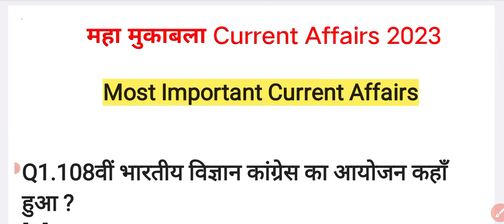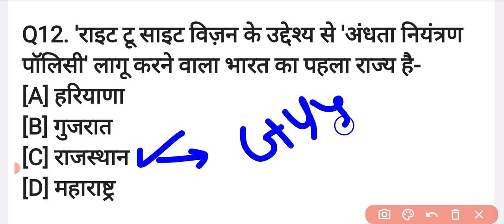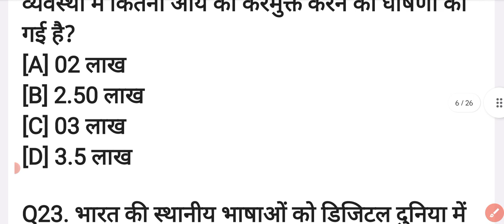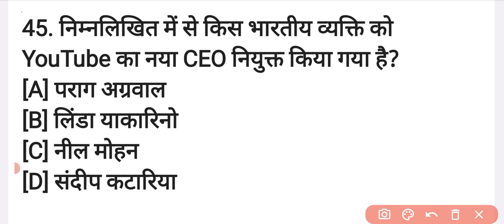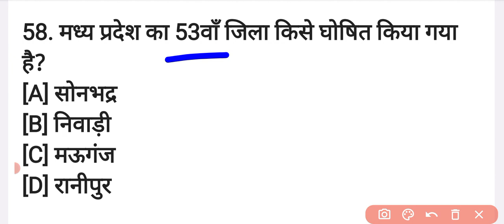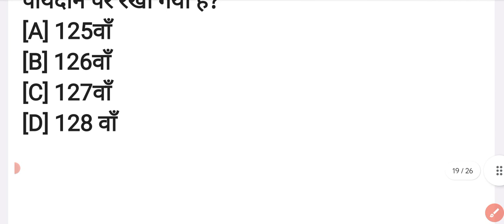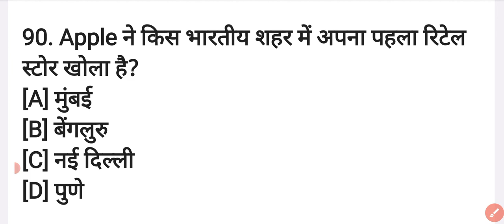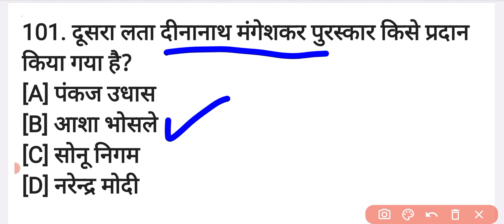महा मुकाबला सीरीज | Current Affairs 2023 | Gk Questions Answers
महा मुकाबला सीरीज | Current Affairs 2023 | Gk Questions Answers | Current Affairs

Gk Hindi

gk question
gk in hindi
lucent gk